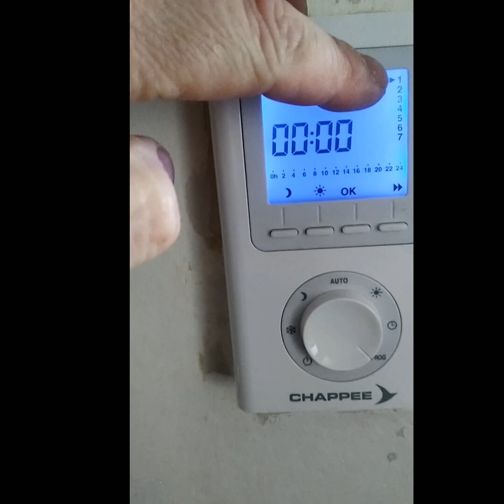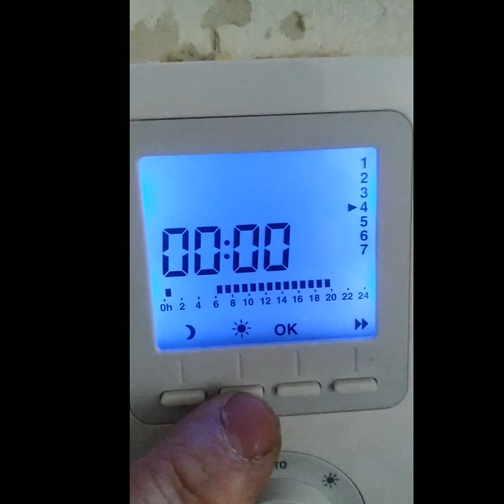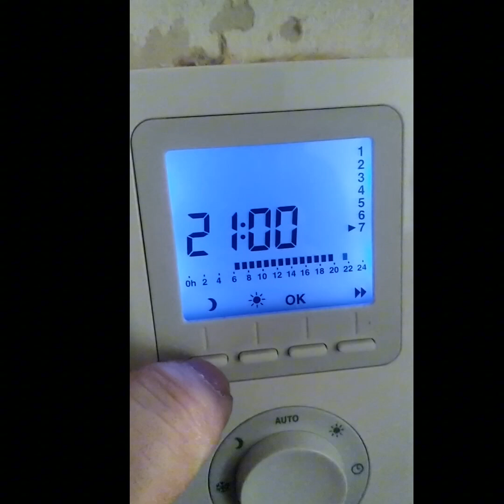programmation thermostat d'ambiance